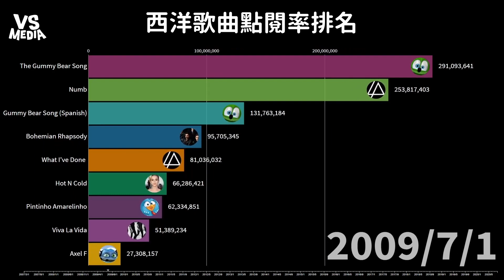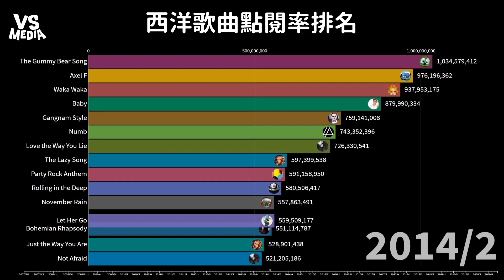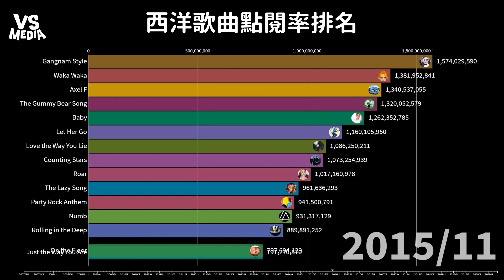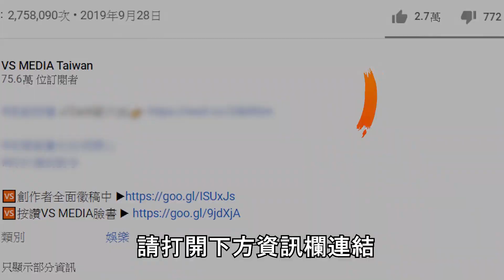YT點閱最高西洋歌曲排行前3名逛街絕對聽到爛！《VS MEDIA》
江南大叔超猛啊！(麵包超人)